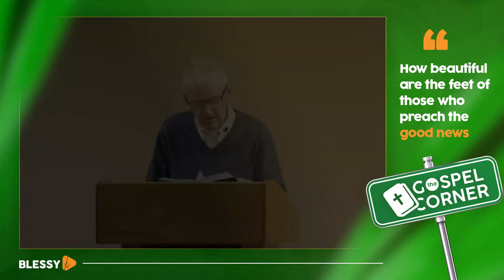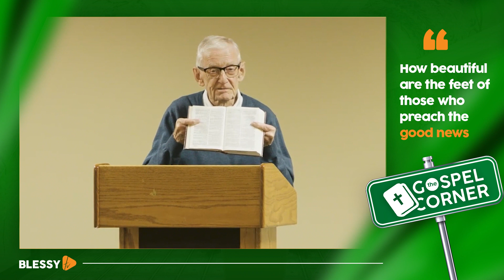Learn something about Prayer today! | The Gospel Corner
Are you looking for a corner of the internet where you can find all the Gospel-centered teachings and sermons?

Your search is over today, the Gospel Corner is what you need and starting this Friday we will be bringing some of the best and life-changing teachings & sermons you can find on the internet. This program is meant to shine a light on the gospel ministers out there who are faithfully studying and preaching the good news for all to come to the saving knowledge of our Lord Jesus Christ.
Let's proclaim the Good News!!